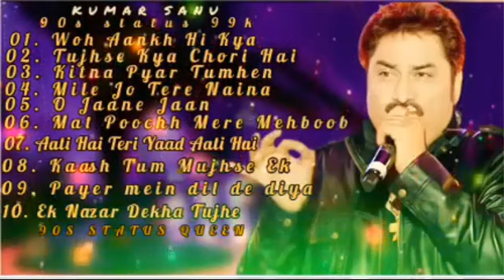📻90's Hit Songs Of Kumar Sanu Best Of Kumar Sanu Super Hit 90's Songs _Old Is Gold Songs#kumarsanu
Best Collection Of Kumar Sanu Songs
Best Of Kumar Sanu
90's Superhit songs
kumar sanu gan
agar mai bata du mere dil me kya hai status
ab tere bin jee lenge hum
tere dard se dil aabad raha
zindagi ki talash mein hum
dil kehta hai chal unse mil
best song of kumar sanu romantic songs collection
kumar sanu super hit gaan
kumari trailer
kumar sanu ke superhit gane
kumar sanu dukher gaan
kumar sanu alka yagnik romantic song
is tarah aashiqui ka full song
aashiqui songs